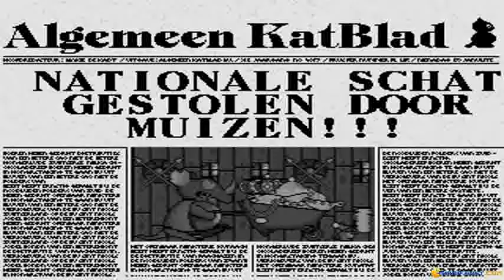RedCat gameplay (PC Game, 1995)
Introduction and gameplay for RedCat, Dos PC game produced by Davilex in 1995
Red Cat is an action game very well managed, cartoon platformer. It's a great game, fun, worth playing.